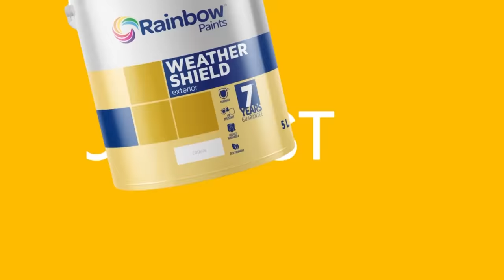Times Exclusive featuring Honourable Nicholas Dausi – 15 April 2023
Times Exclusive’s Brian Banda engages DPP National Publicity Secretary Nicholas Dausi on Peter Mutharika’s endorsement